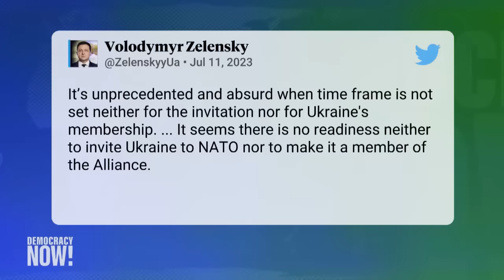"Mission Creep": Katrina vanden Heuvel on Ukraine Joining NATO & U.S. Plan to Send Cluster Bombs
At today's NATO summit in Lithuania, member countries are expected to debate Ukraine's request to join the military alliance, which would provide additional military support for its war with Russia. Opponents to Ukrainian membership, however, warn that such a move would needlessly escalate what Russia sees as a proxy war with the United States against NATO encroachment on its western border. For more, we speak to journalist Katrina vanden Heuvel, whose recent piece for _The Guardian_, co-authored with James Carden, is headlined "Now is not the time for Ukraine to join NATO."